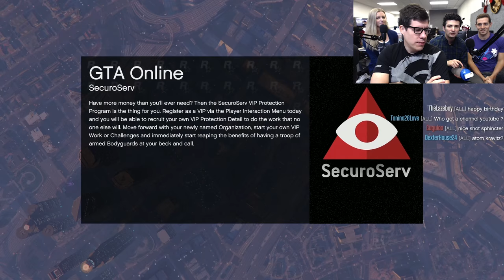BEACH B*TCHES - GTA 5 Gameplay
If everybody had flare gun
Across the U.S.A.
Then everybody'd be shootin'
Like us in GTA
You'd see 'em wearing weird costumes
Spamming emotes too
Grouping up in our friend crew
Shootin' GTA